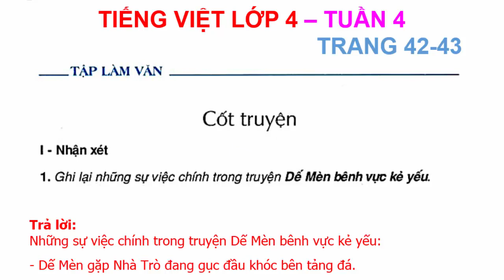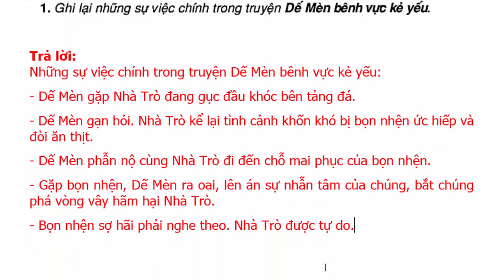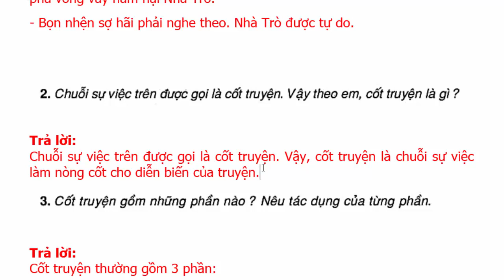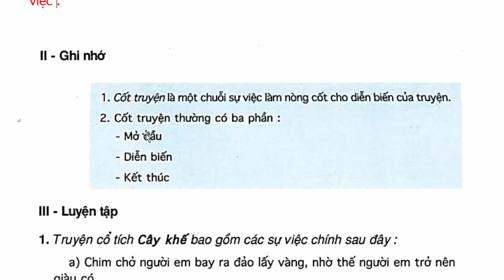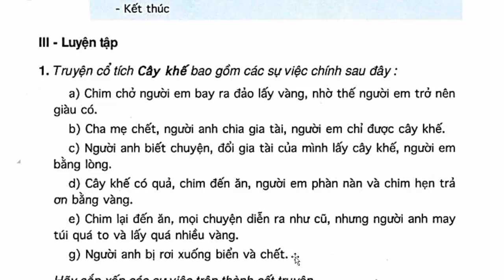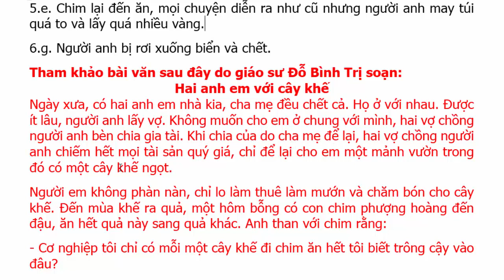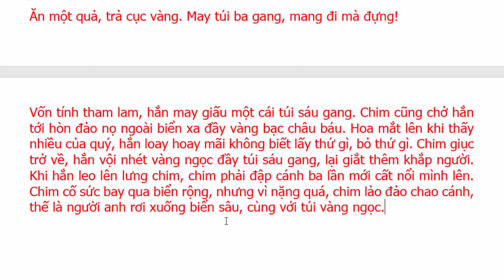Tiếng Việt Lớp 4 Tuần 4 Tập Làm Văn – Cốt truyện – Trang 42